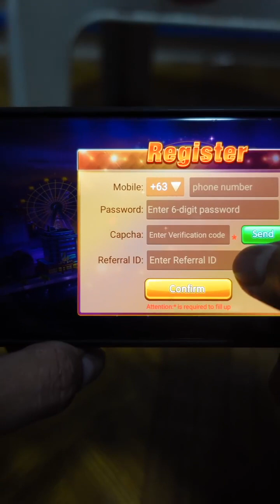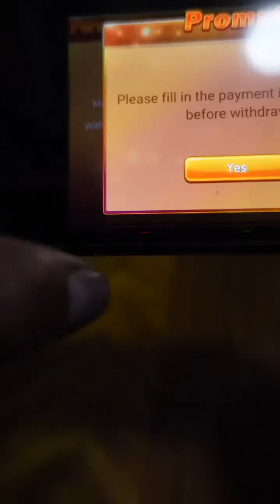NAGKAUBUSAN NA SA ENGLISH! ABSENT TONG MGA TO NOON SA SCHOOL AHAHA